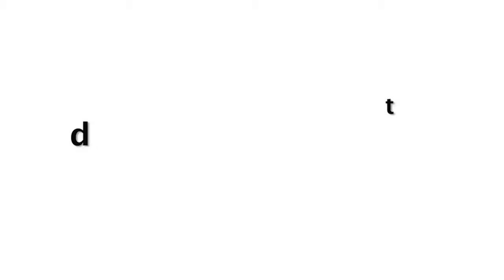Sara Ali Khan Makes Fun😂😂 of Brother Ibrahim Ali Khan Knock Knock Video On His Birthday!!